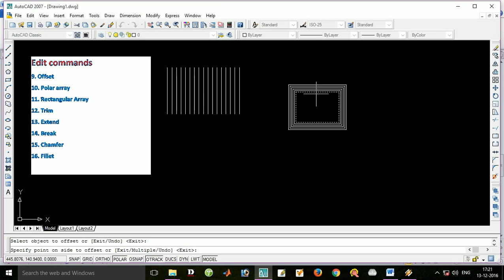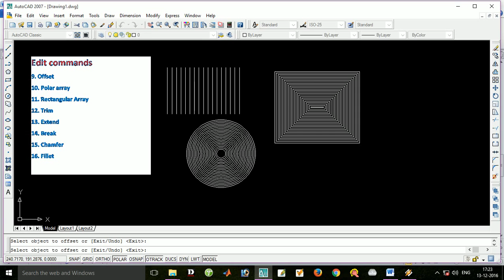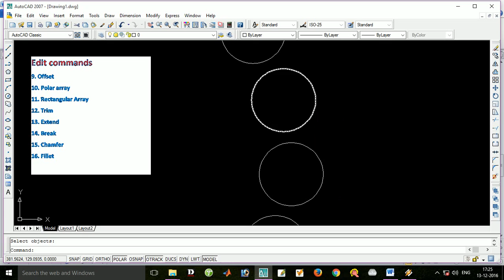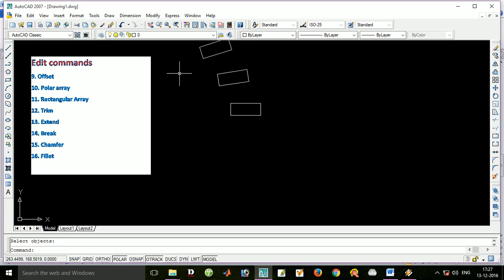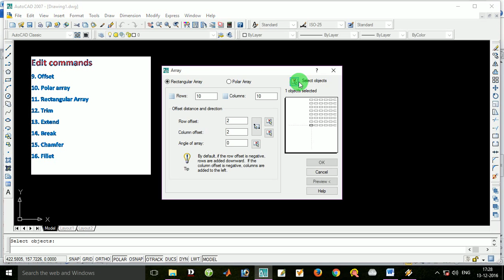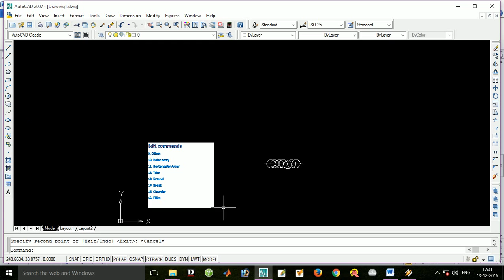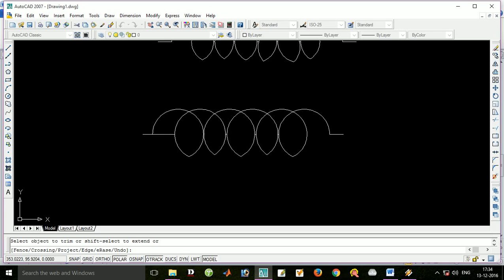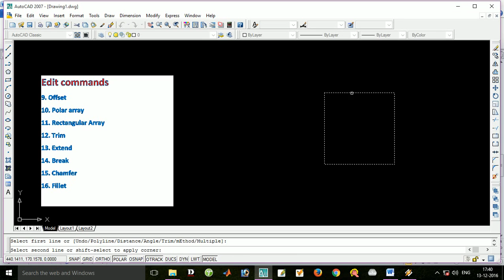Auto cadd 2007 commands 3 tamil